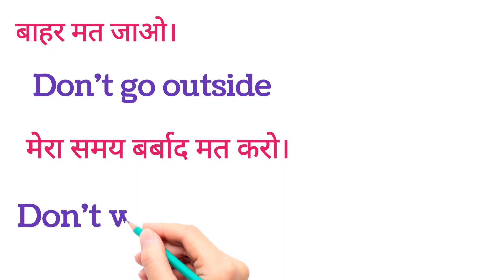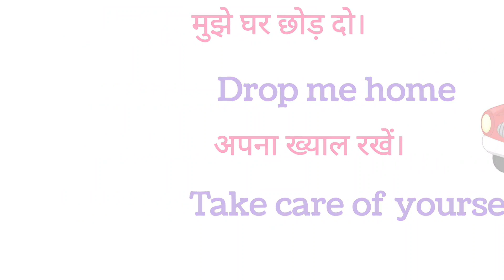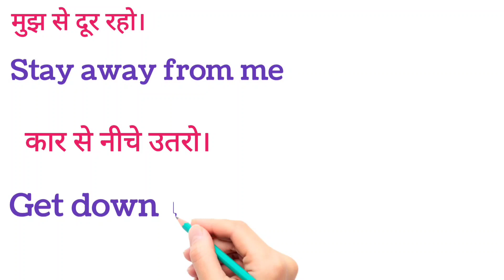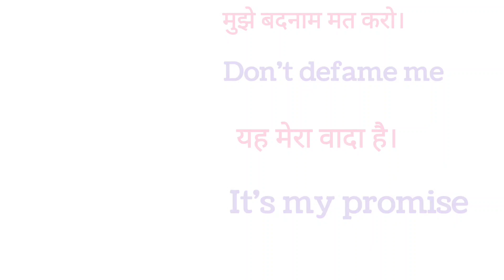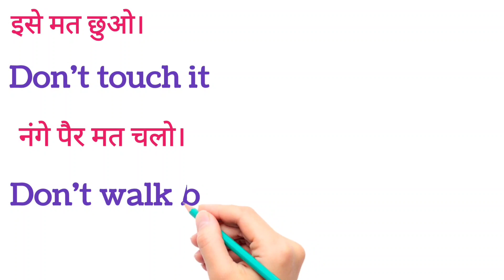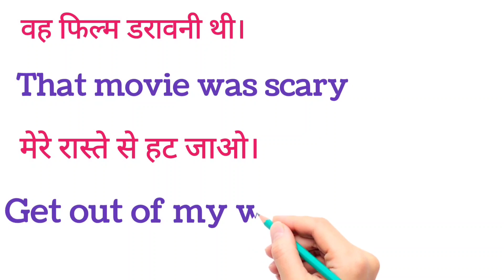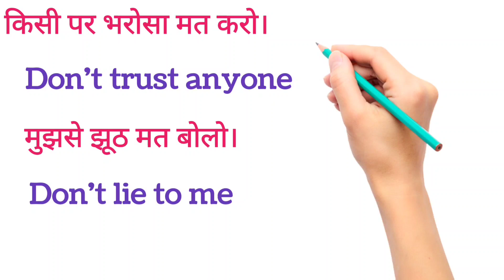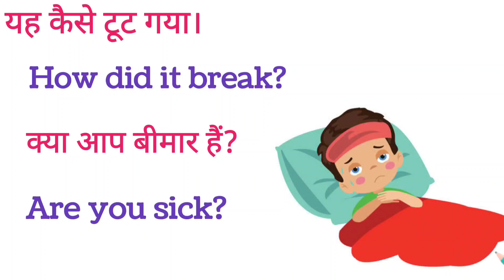बच्चों से इंग्लिश में बात करें, How to speak,English with kids (englishspeaking learningenglish)